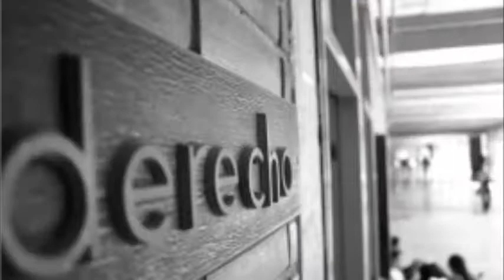VIDEO ELIANNA CASTRO LIDERA 6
Aspirante a Lidera 6